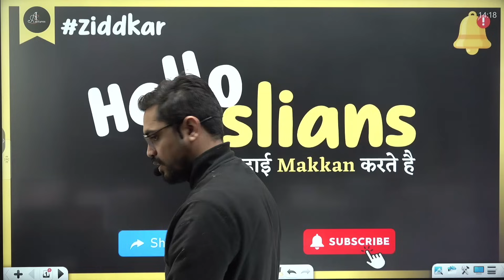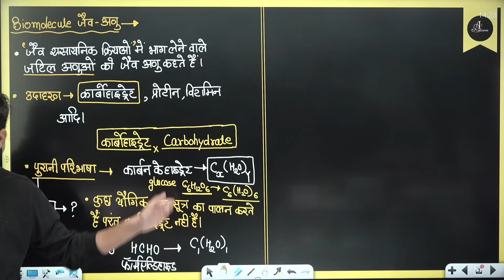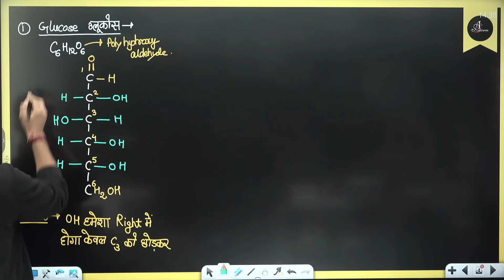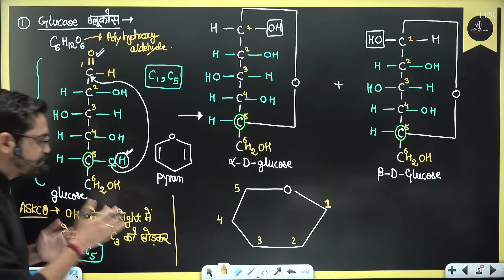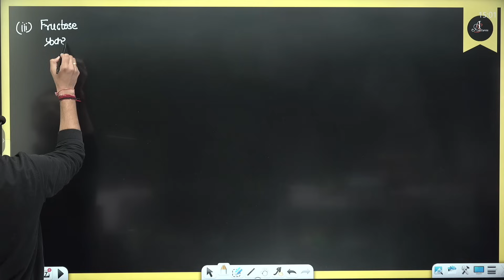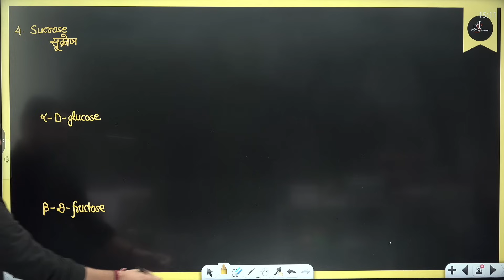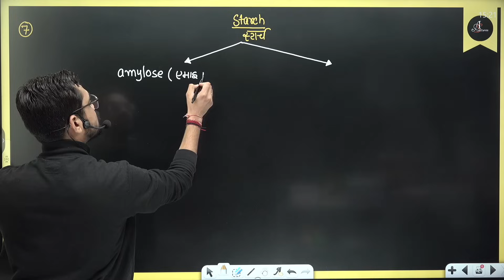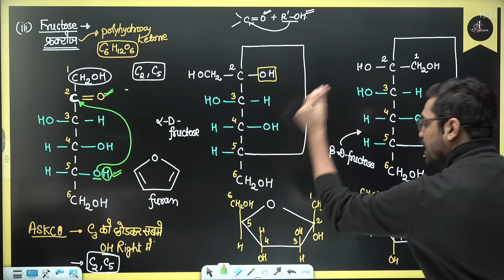Chapter 10 - जैवअणु (Biomolecules) OneShot | 12th Chemistry | Ashish Sir Hindi medium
12th Chemistry Hindi Medium
अध्याय - जैवअणु  (Biomolecules) hindi medium

Chapter 10 - जैवअणु (Biomolecules) OneShot | 12th Chemistry | Ashish Sir Hindi medium | Ashish Singh Lectures

Timestamps -

10.1 Carbohydrates
10.2 Proteins
10.3 Enzymes
10.4 Vitamins
10.5 Nucleic Acids
10.6 Hormones